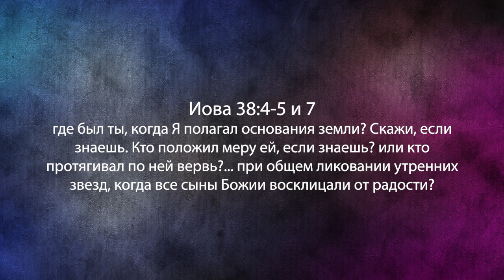КАК ДЕЛАТЬ ТО, ЧЕГО НЕ МОГУТ АНГЕЛЫ. «Фестиваль Манны» (1009)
В этом выпуске Перри Стоун рассказывает об одной интересной находке, о которой вы, возможно, не слышали. Он покажет, как вы можете делать то, чего не могут делать ангелы. Конечно, они могут делать это, но у нас нет записей о том, чтобы они делали это. За исключением одного случая во время сотворения. Вы должны внимательно следить за ходом мыслей учителя, потому что это настоящее откровение от Господа.